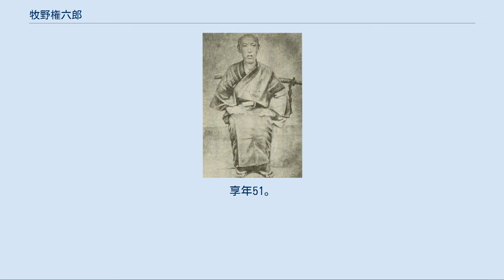牧野権六郎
牧野権六郎 牧野 権六郎（まきの ごんろくろう、文政2年8月2日（1819年9月20日） - 明治2年6月28日（1869年8月5日））は、幕末の備前国・岡山藩士で尊王攘夷の志士である。
父は薄田長兵衛,母はサヨ。
牧野家に養子に入る幼名は孝三郎、名は成憲。
 遠祖は、三河国の牧野信成。
その孫の牧野宇右衛門が、池田輝政に召しだされたことが、先祖の池田家仕官の由緒である。
 嘉永6年（1853年）11月14日、幕府より黒船来航のため岡山藩に房総警備（「北条（千葉県館山市北条）」と「竹ヶ岡（鏡ヶ浦・千葉県館山市八幡）」・安政5年（1858年）6月まで続いた）の命令が下ったので参謀長格で岡山から現地に赴いたが、房総の大津絵節（名所名物の唄）を作り兵士と共に毎日酒宴を開き騒いだり、総司令官の伊木長門も茶の湯遊びに耽っていたため、部下の香川英五郎が池田慶政に士風刷新（綱紀粛正）の建白書を提出する騒ぎにまでしている。
 文久2年（1862年）8月、慶政に左大臣・一条忠香より密使を通じて「朝命を拝し国事周旋せよ」との依頼あり、同年10月も朝廷より「周旋報国の内勅」を受けたが慶政は佐幕派と尊攘派の板挟みとなり、また病気も患っていたため動きが取れなかった。
そのため、尊攘派であった権六郎は土倉左膳（家老）・土肥典膳（番頭）・伊東佐兵衛（側児小姓頭）・江見陽之進（弓組士）らとともに独自に国事周旋方として京都に上洛して活動を始めたが、忠香は岡山藩主と連携して薩摩藩・長州藩を抑えて朝廷での主導権をとる目論見があったが思うようにいかないため「慶政を隠居させるように」と激怒したという。
 その後、池田政詮を名代にたてて京都で活動したが藩主自らが先頭に立つ薩長相手に思うようにいかなかったので、慶政を隠居に追い込むこととしたが慶政の息子・鼎五郎は暗愚であるため権六郎と江見は一条忠香に相談に伺い、忠香は「水戸の九郎麿にせい」といったので上層部に九郎麿を養子にするようにと上申したという。
 慶応元年（1865年）、森下立太郎を郡奉行（備中国）に推挙して後に自身の腹心とした。
同年、貝太鼓奉行（軍監）だった権六郎は池田茂政に藩の軍艦・武器購入のため花房虎太郎を長崎に派遣するよう進言した。
その後、虎太郎は藩上層部に渡欧留学を上申したが許可されなかったので、権六郎は藩に内密で自ら金銭を都合して慶応3年（1867年）3月5日に長崎から渡欧させたという。
 慶応2年（1866年）3月、岡山藩軍事御用掛となる。
文久3年（1863年）2月8日に尊攘派に推されて藩主になった池田茂政であるが次第に迷走するようになり、実兄の徳川慶喜が将軍になると一切の朝幕間周旋の仕事から身を引いたため、国事周旋方（尊攘派）の新庄厚信・津田弘道・平井重道らが隠居を迫り万成峠（岡山市万成）から岡山城へ大砲の音を鳴らして威嚇する事件（備前勤皇党決起）があり、茂政より役目罷免・蟄居謹慎を命ぜられたが権六郎が執りなして蟄居謹慎を解かせた。
 慶応3年（1867年）10月初旬、京都で小松清廉・福岡孝弟・後藤象二郎・辻将曹・都筑荘蔵らと会合し、権六郎が「慶喜に将軍職を朝廷に奉還せしむるのみ」と発言し大政奉還に意思統一させたという。
10月13日、二条城で徳川慶喜に謁見して、大政奉還を建言した。
 翌年6月いったん隠居したが、同年7月に隠居再勤となって岡山藩軍事顧問を務め、明治2年（1869年）、同藩刑法主事上席・参政となる。
同年に死去。
享年51。
 など